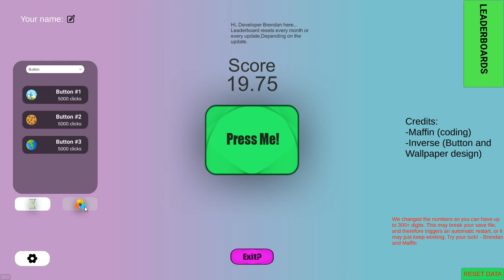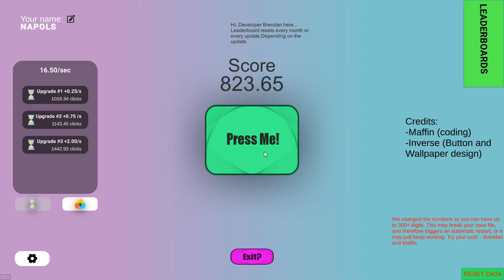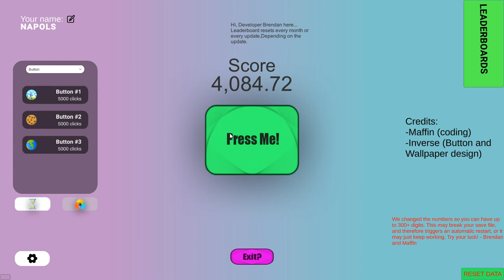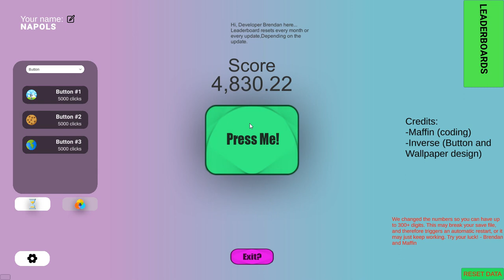[THE BUTTON] Play (Steam Free Game)